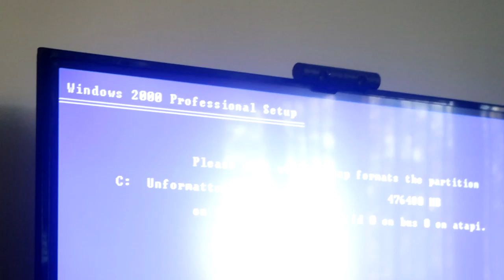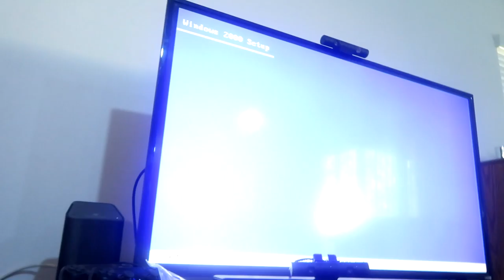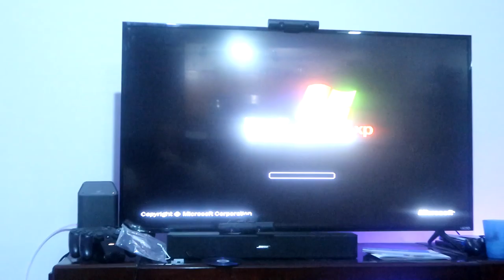SORRY I BEEN SICK NASTY HEAD COLD